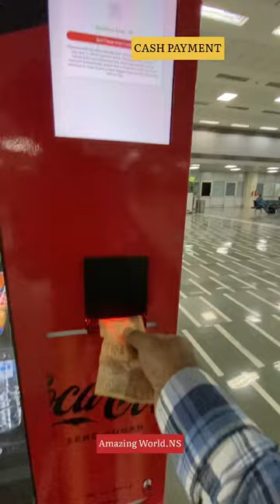How to collect Drinks Bottle Automatically ?Delhi International Airport India 🇮🇳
Automated drinks sells counter IGI Airport New Delhi India
VIDEOGRAPHY & EDITING
NARENDRA N SAMADDER
💙🙏💙THANKS💙🙏💙